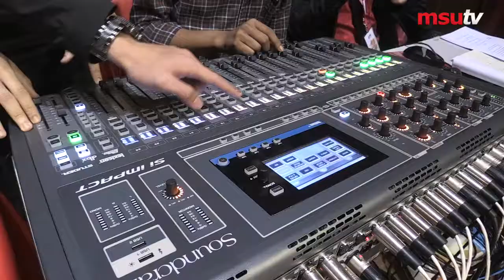In Conversation with Dato Ramli Sarip